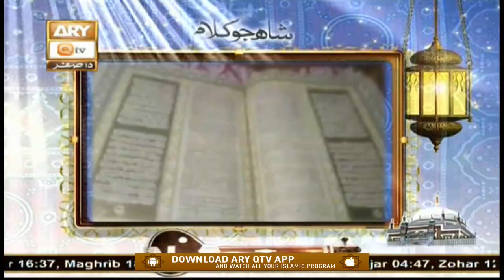URS-Mubarak | Hazrat Shah Abdul Latif Bhittai | 2nd October 2020 | ARY Qtv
URS-Mubarak | Hazrat Shah Abdul Latif Bhittai